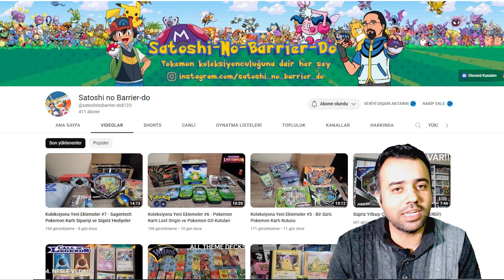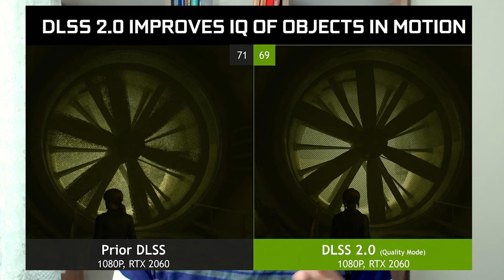NINTENDO'NUN YENİ KONSOLU SWITCH 2 HAKKINDA SIZAN TÜM BİLGİLER ve Yorumlarım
Nintendo'nun yeni konsolu Nintendo Switch 2 hakkında bugüne kadar çıkmış/sızdırılmış tüm bilgileri derledim. Bu bilgiler ışığında yorumlarımı da ekledim. Yeni konsolumuz yakında ortaya çıkacak, geri durmayalım.
00:00-02:28 GİRİŞ
02:29-08:07 DONANIMSAL ÖZELLİKLER
08:08-10:41 YORUMLARIM
10:42-11:27 NE ZAMAN ÇIKACAK?
11:28-12:54 POKEMONCU GÖZÜYLE
12:55-14:34 SWTICH ALINIR MI, BEKLEYELİM Mİ?

Pokemon serisi oyunları, animesi, mangası ve koleksiyon ürünleri ile çok büyük bir dünyaya sahiptir. Türkiye'de Pokemon'u yaşatmak, Pokemon sevgisini paylaşmak için PMN Türkçe Pokemon videoları ile burada...

Pokemon Master PMN, Türkiye'deki Pokemon ustalarının buluşma yeri! 2010 yılından bu yana Türkçe Pokemon içerikleri ile Türk Pokemon severlerin yanında oldu.